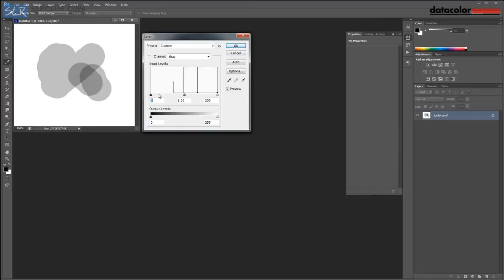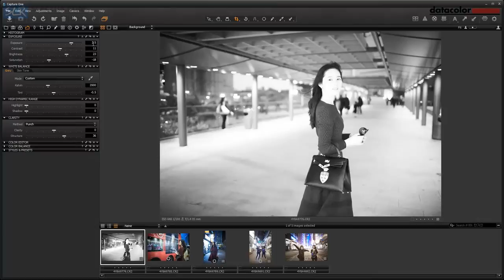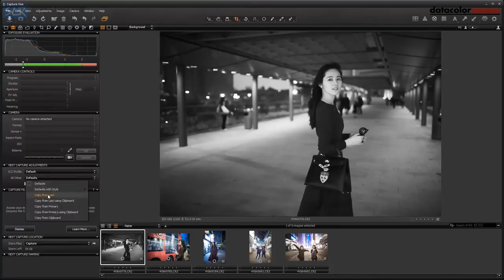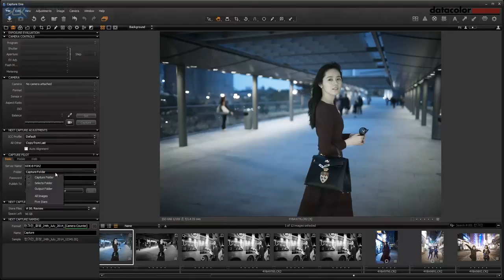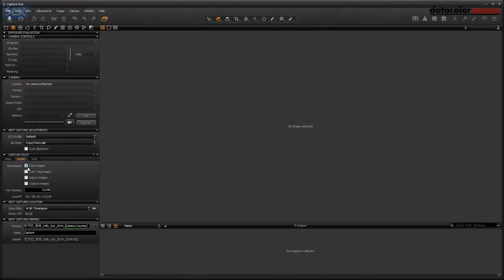사진을 완성하는 워크 플로우 #15 (테더링 촬영)